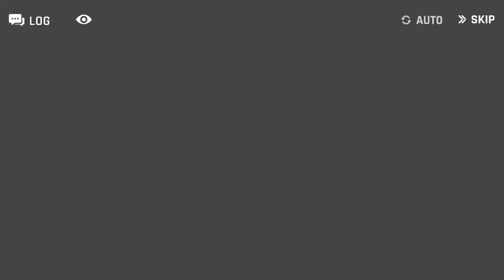[COUNTER:SIDE] 이노 일반,종신대사 및 스킬 (cv.여윤미) / I-NO review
그래도 역시 아트팀 실력은 인정! 개인적으로 본가 일러보다 맘에 드네요ㅎㅎ
근데 대사 추가는 언제...?